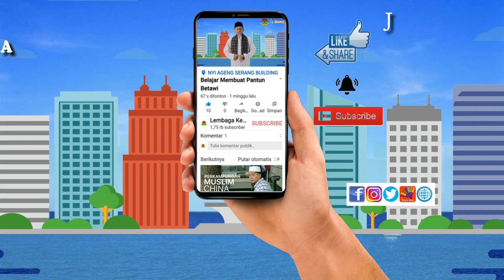Ululi, Rebana Betawi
Lembaga Kebudayaan Betawi mendukung Pemda DKI Jakarta dengan mengadakan penelitian, penggalian, pengembangan, dan pemeliharaan terhadap nilai-nilai budaya Betawi, meliputi bahasa, kepercayaan, adat istiadat, upacara adat, obat tradisional, arsitektur, cerita rakyat, musik rakyat, seni bela diri, teater rakyat, tarian rakyat, permainan rakyat, dan lain-lain.

Alamat kantor Lembaga Kebudayaan Betawi
Gedung Nyi Ageng Serang 4th Floor, JL. HR Rasuna Said, Kuningan, RT.2/RW.5, Karet Kuningan, Kecamatan Setiabudi, Kota Jakarta Selatan, Daerah Khusus Ibukota Jakarta 12940